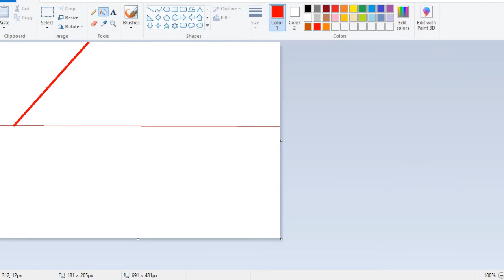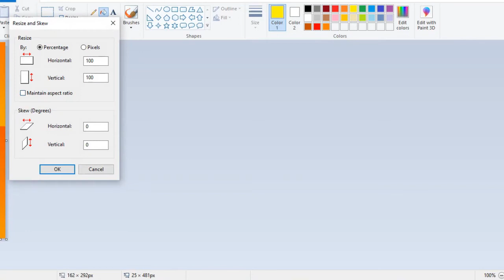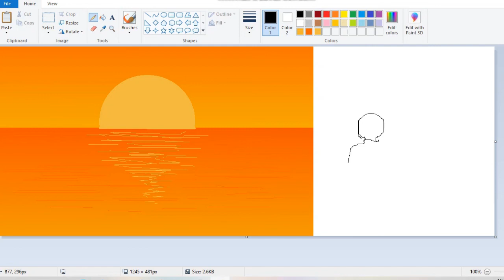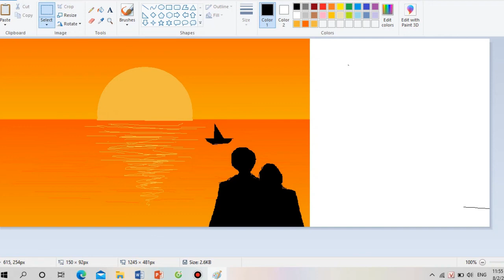Speed Drawing on MS paint- Sunrise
I wish you could find someone who watches the sunrise with you.